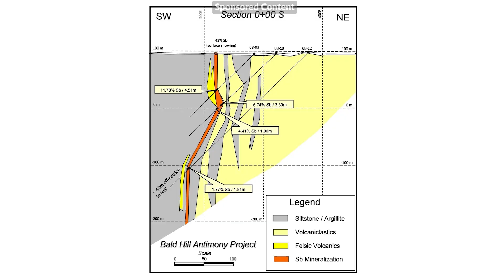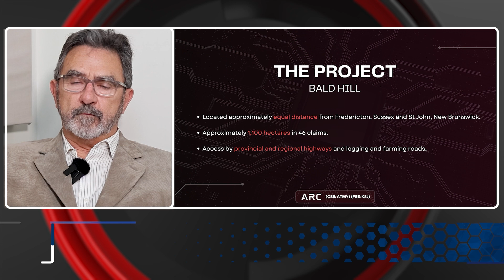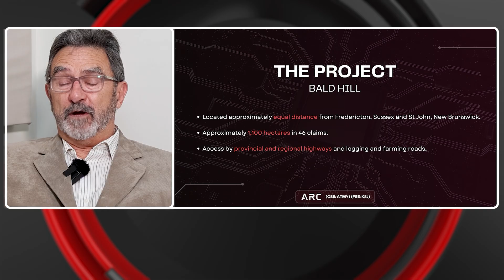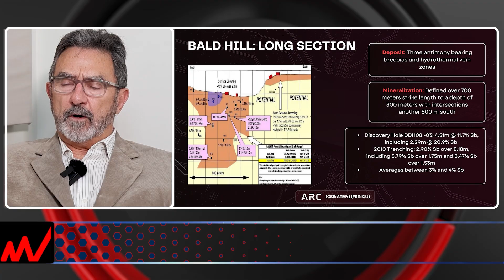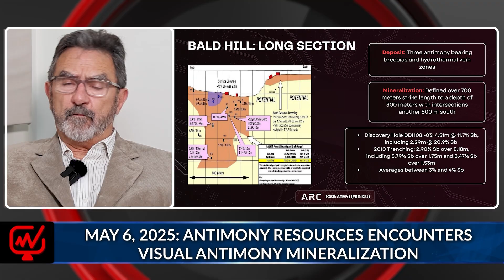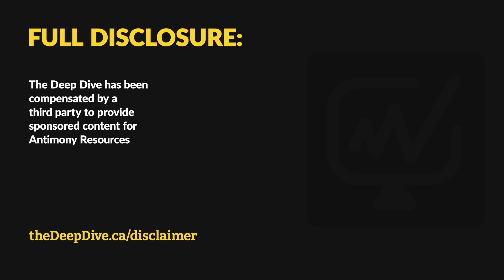Why This “Unknown Metal” is Suddenly Essential for Defense and Tech | Antimony Resources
In this Conversation with James Atkinson, CEO of Antimony Resources Corp. (TSXV: ATMY | FSE: K8J0), we dive into why antimony is suddenly in the spotlight, the supply squeeze from China and Russia, and what makes Antimony Resources’ high-grade New Brunswick project stand out. James explains the growing demand for antimony in defense, tech, and energy, the unique advantages of a pure antimony deposit, and how the company is positioned as one of the top projects outside of China. If you’re tracking critical minerals or want the latest on North America’s antimony supply chain, watch now.

Full Disclosure: The Deep Dive has been compensated by a third party to provide sponsored content for Antimony Resources

TheDeepDive.ca Team

Writers: Jordan Lutz & Steve Hyland
Producer: Chriz Rayos
Host: Steve Hyland
Post Production Head: Oveja Rayos

00:00 Introduction
01:02 What is Antimony and Why is it Important?
03:20 Antimony Supply and Projects in North America
05:23 The Antimony Resources Project
07:12 Project Location and Infrastructure
08:46 Grades, Economics, and Mining Plan
10:52 Drilling Program and Timeline
13:49 Global Antimony Project Landscape